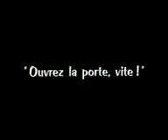Charle chapleen with lion funny video.